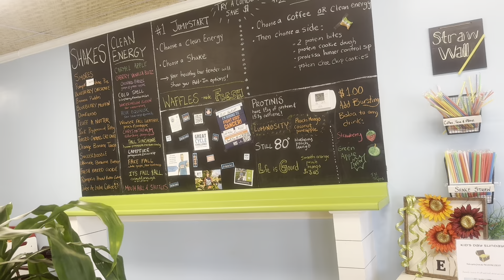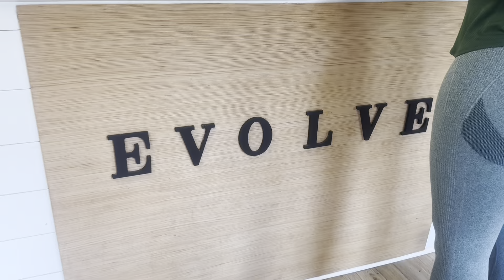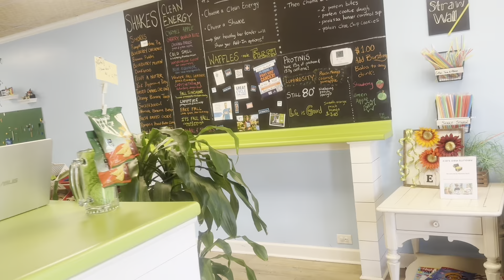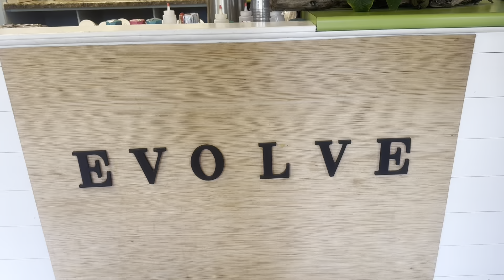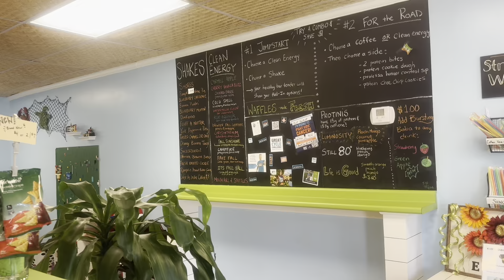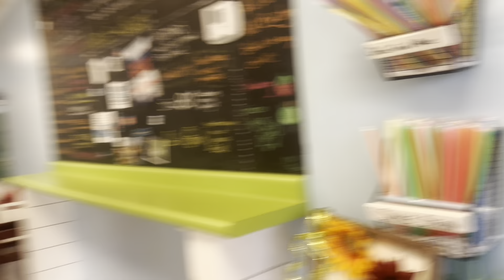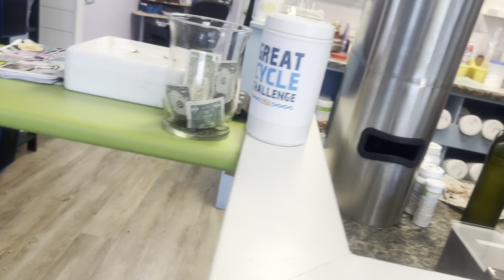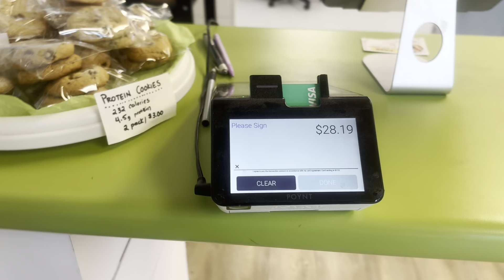We Tried The Protein Shakes That Helped Them LOSE Over 200 Pounds😳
If you are ever in Beaufort, SC check out this smoothie spot called EVOLVE!